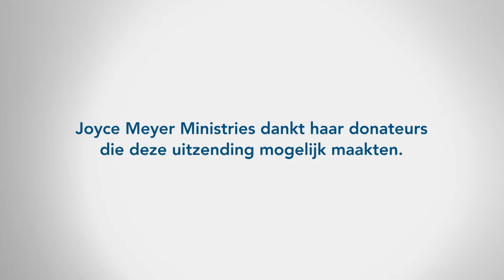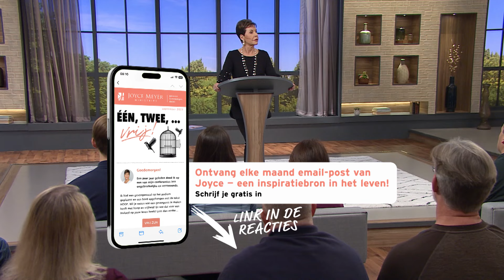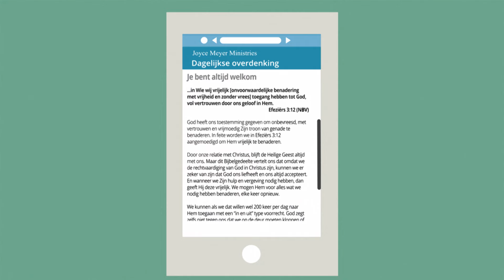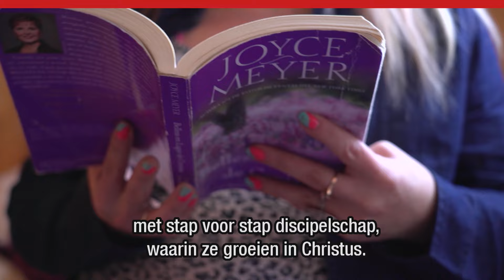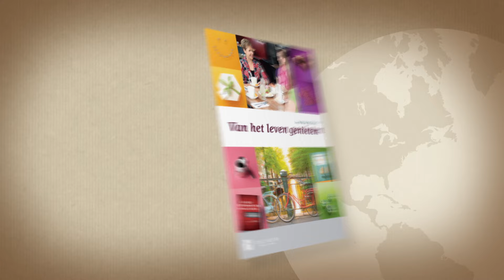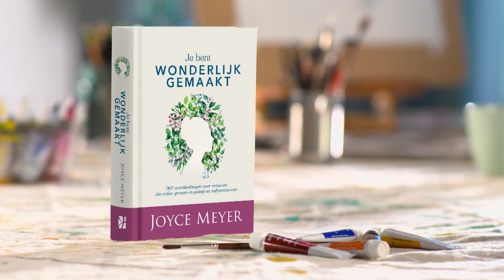Diversiteit: hoe bouw je goede relaties? 🤝🌍💖– Joyce Meyer – Relaties laten werken | Bijbelonderwijs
Mensen verschillen zo van elkaar, maar in Gods Woord staat hoe we in harmonie samen kunnen leven.

💌 Deel deze uitzending met iemand om hen te bemoedigen.

*Voor meer informatie over haar bediening, meld je hier aan:*

00:00 Diversiteit: hoe bouw je goede relaties?
03:42 Efeziërs 4;26-27
05:23 Mattheüs 7;12
05:28 Johannes 15;13
06:40 1 Korintiërs 13;5
06:45 1 Korintiërs 10;24
07:28 Filippenzen 2;4
07:56 Markus 8;34
11:40 Spreuken 18;2
17:42 1 Korintiërs 9;19
18:26 1 Korintiërs 9;20-22
19:35 1 Korintiërs 9;22